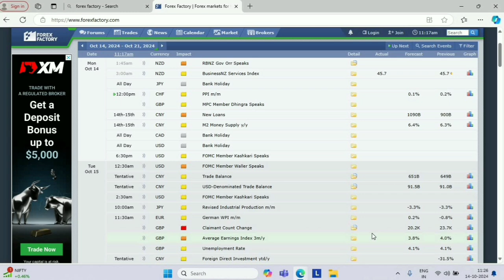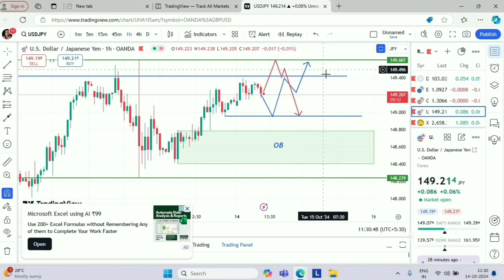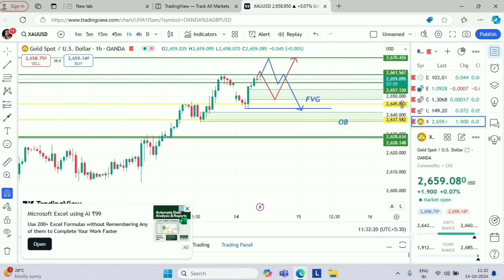Forex Trading LIVE - 14 -October -2024 Market Analysis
*KING’S CAPITAL*
*2.0 VERSION*
*_📢 Attention guy’s !!_*

*_Let’s Kick off an awesome trading Journey With KING’S CAPITAL🎯_*
*_FOREX MARKET ADVANCE COURSE 🚀_*

_Language - Marathi_
_Course duration - 2 weeks_
_From - 16th OCTOBER_
_Time - Daily 8 to 9 PM_

_Contact -_
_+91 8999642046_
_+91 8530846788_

*_Book Your Seat Right Now🏆_*